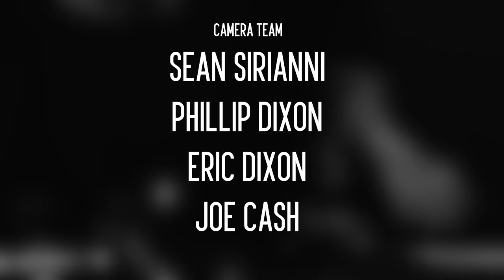KOTD Cypher Series Vol. 2 - Bishop Brigante, Marv Won, Cortez & Pass | Blackout6ix Edition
Hosted by Gully TK, Cuts by Dj Docta, Produced by Pops